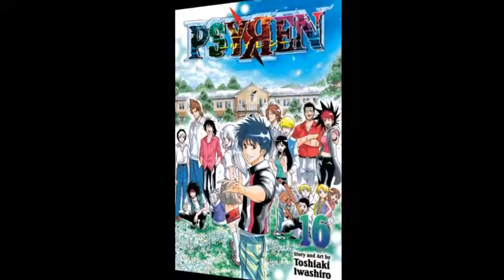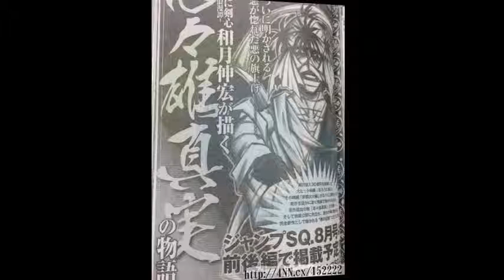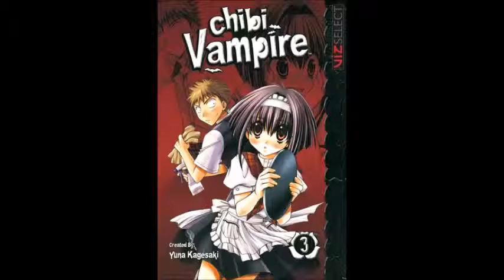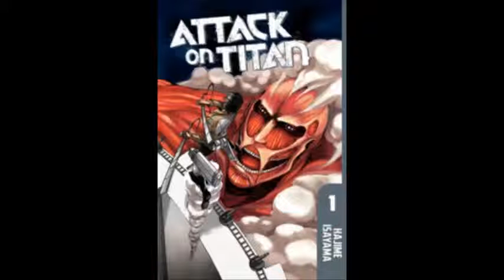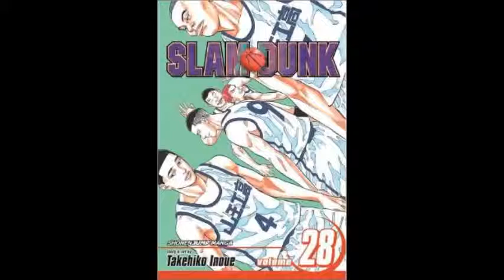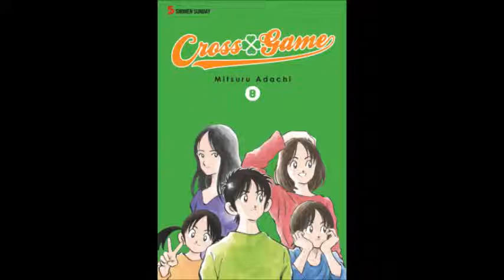Manga Xanadu Manga Dome Podcast Episode 56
Play Ball!

This week I check out some titles ending on the Weekly Wish List, some stories In The News, a Crunchyroll Corner warning, the Top Ten Department, and look at two different sports manga Slam Dunk and Cross Game.